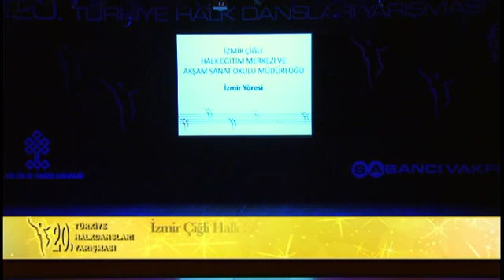20. Türkiye Halk Dansları Yarışması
Türkiye’nin dört bir yanından halk danslarının en güzel örneklerinin sergilendiği ve her yıl görsel bir şölene dönüşen yarışmada, bu yıl “20 yılın birincileri” yarıştı.